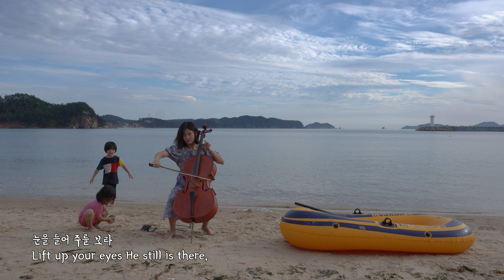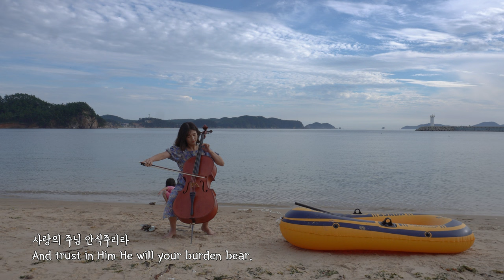첼로 찬양 / 괴로울 때 주님의 얼굴 보라 / Cover by 첼로피아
오늘 업로드하는 찬양은 ' 괴로울 때 주님의 얼굴 보라 ' 입니다.